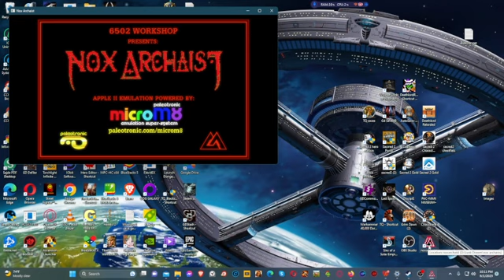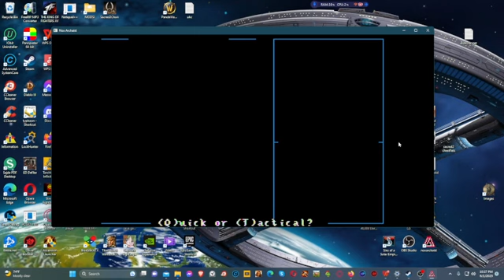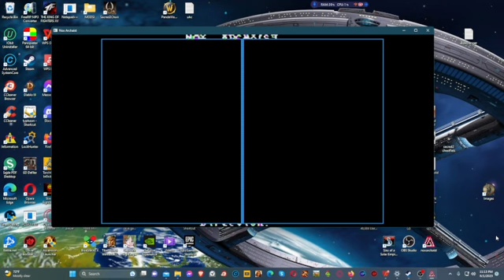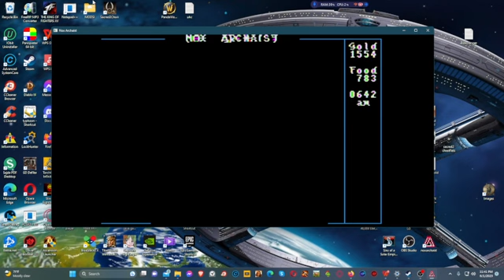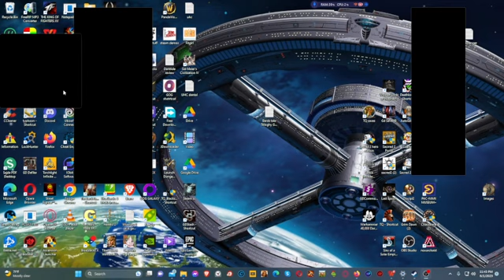Nox Archaist #34 Milena Valen keep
Milena and her crew investige Valen keep looking for some armor